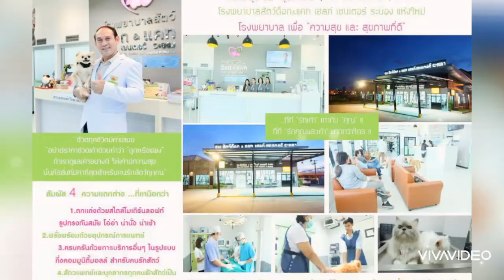รวมภาพลูกๆสี่ขา ประจำวันที่ 3 กุมภาพันธ์ 2564